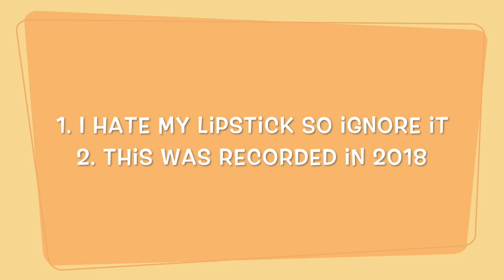Story Time: That One Time I Found Out My Boyfriend Was Gay...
1. Anything & Everything said in all of my videos are my OPINION ONLY.

2. Commentary on all videos are just my opinion, jokes and for entertainment ONLY.

3. All Gossip Chat stories are ALLEGED, not specifically FACTS.

Mailing Address:
Jaylee Johnson